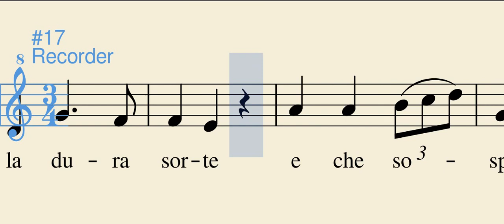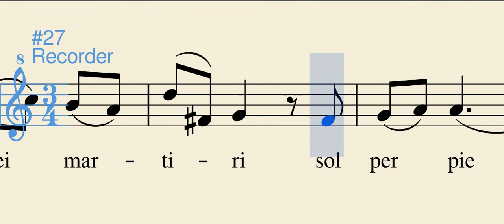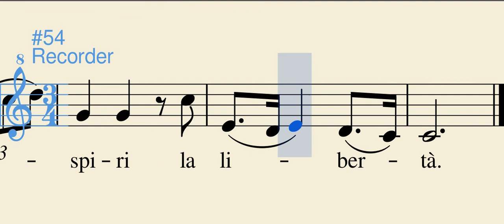Lascia ch'io pianga [Soprano recorder] - G. F. Händel